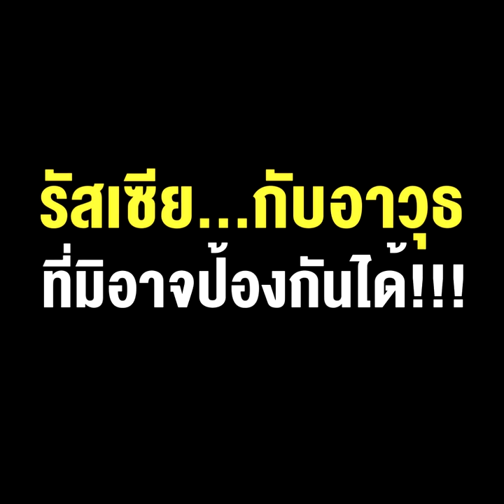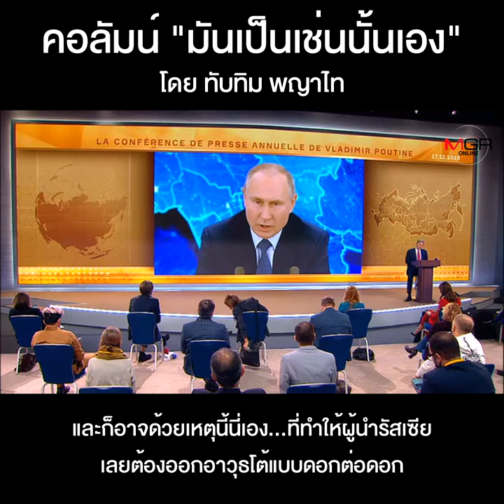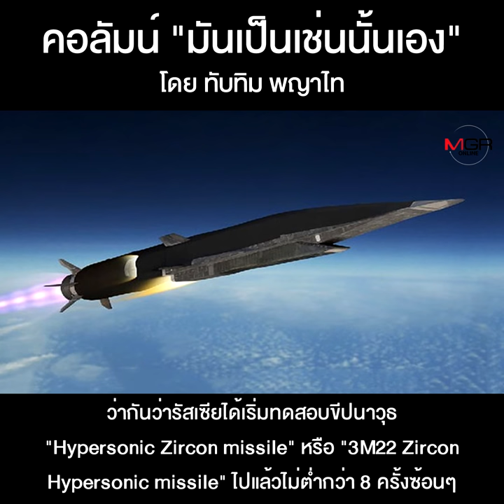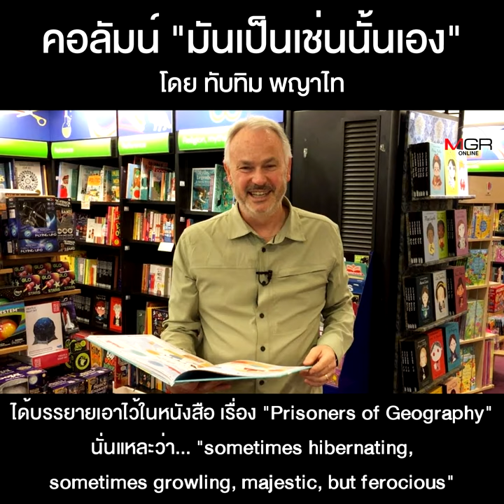รัสเซีย...กับอาวุธที่มิอาจป้องกันได้!!!